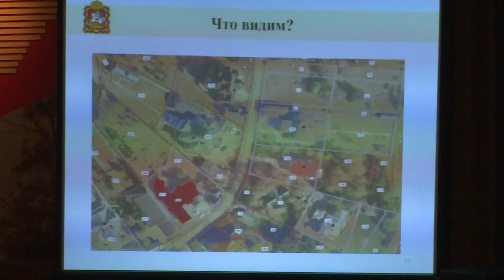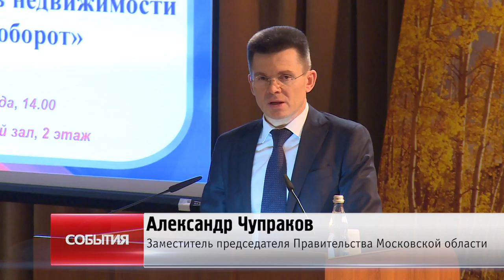«Открытая трибуна» в Мособлдуме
Вовлечение объектов недвижимости в налоговый оборот. Этому важному вопросу увеличения налогооблагаемой базы было посвящено заседание экспертной дискуссионной площадки в Московской областной Думе. В работе форума приняли участие и представители Щёлковского района.